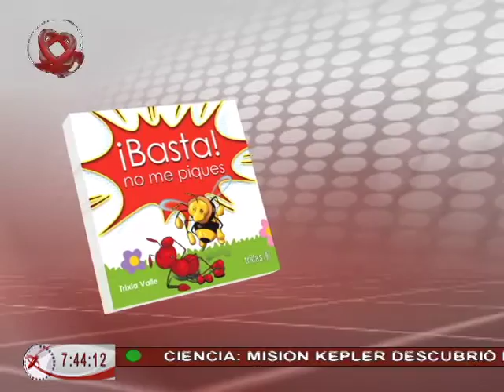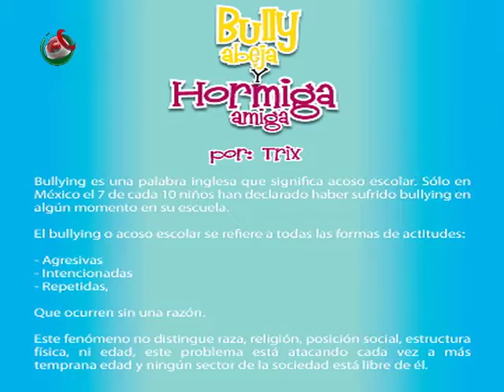12/05/16 Cero bullying - Trixia Valle